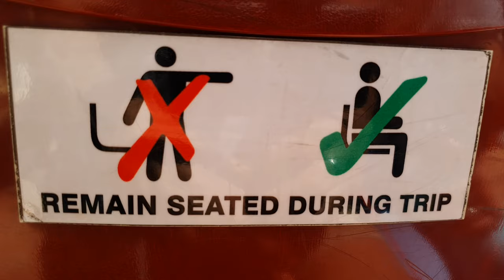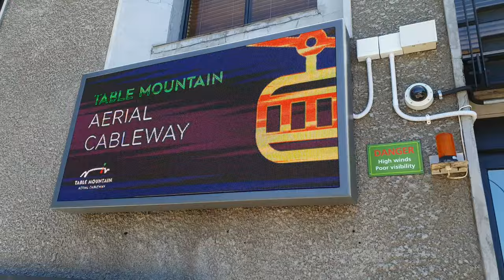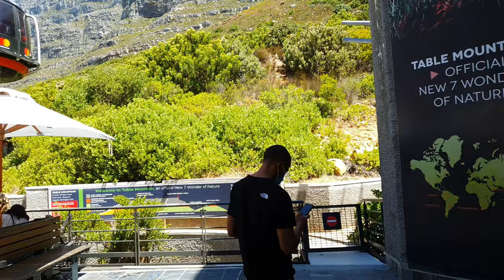Table Mountain | Kapstadt | Familie Adventure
Born2be Auslander is now in Cape Town SA🇿🇦
Vlog 1: Table Mountain

Our first vlogg here in the beautiful place of Cape Town.we did  the red bus tour cape town going to Table Mountain,it was an amazing day,still can't believe that we are in this beautiful place.we ride the cable car going up,and at top we saw the beautiful and breathtaking view of the whole cape town.